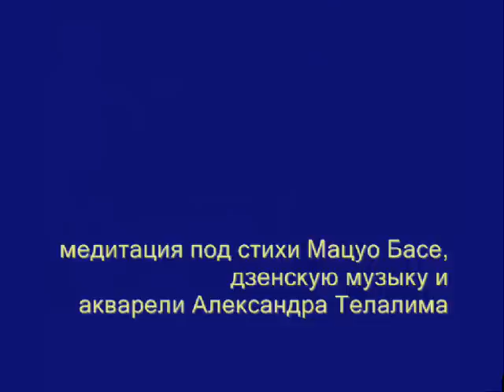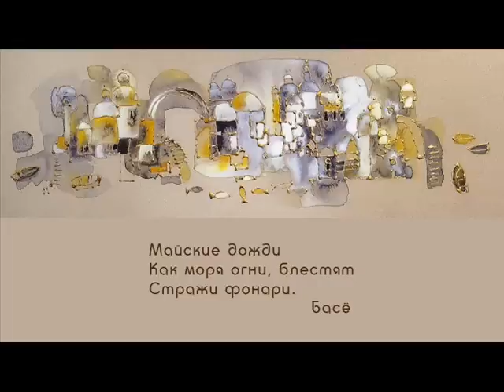Дом у дороги (Road House)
медитация под хайку Мацуо Басе, дзенскую музыку и акварели Александра Телалима

the meditation by Matsuo Basho poem, Zen music and watercolors of Alexander Telalim